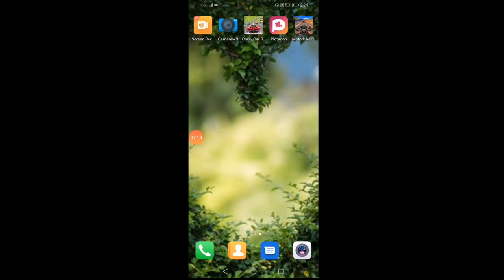CRAZY BIKE RACING I PART 1 I *CAR COMPETITION*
About channel:
This is a discovery channel from Bangladesh. Keep rocking. Thanks